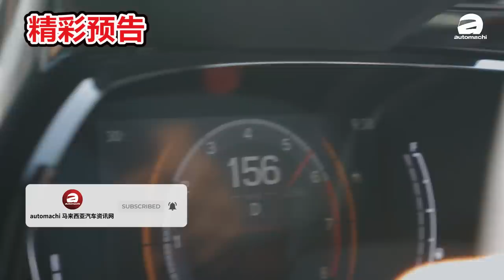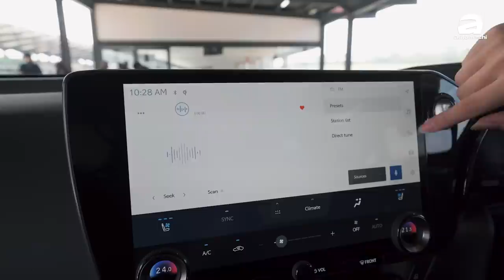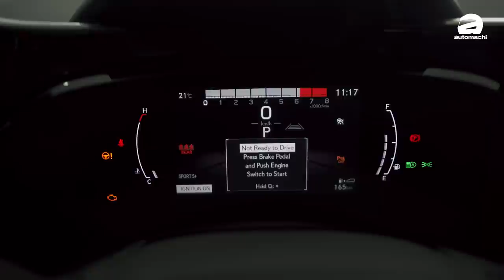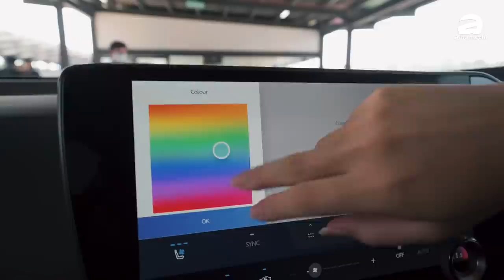Lexus NX350 sepang试驾！2.4 Turbo 下赛道表现怎样？（赛道试驾）｜automachi.com 马来西亚试车频道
Lexus NX 正式在我国发布，原厂在我国使用两种车型的战略布局，分别是 NX250 使用 2.5L Dynamic Force Engine 和 NX350 使用 2.4L Turbo 引擎，2.5L NA 引擎输出 203 Hp + 250 Nm，2.4L Turbo 引擎输出 275 Hp + 430 Nm，售价从 RM 370,888 起跳！

早前雷克萨斯正式在我国开放预定全新的 NX，分为 NX250 和 NX350 两款车型，并且同步公布了详细售价，NX250 Luxury 售价从 RM 370,888 起，NX350 F-Sport 则从 RM 389,888 起，而就在今日的一场活动上，原厂也正式发布了这两款车。

新一代的 NX 是基于 GA-K 平台打造，车身尺寸有 4,660 mm X 1,865 mm X 1,660 mm，轴距 2,690 mm，比起上一代车型的轴距增加了 30 mm，因此相信整体的车内空间应该会提升不少，另外得益于新平台有着高刚性，低重心的特性，这辆车的稳定性和操控表现提高了不少，同时还能兼顾不错的乘坐舒适性。

外观部分，全新的 NX 延续了雷克萨斯的家族式设计，纺锥式水箱护罩和倒钩式 LED 日行灯等经典元素都还能在这款车上面看到，整体维持了高贵典雅的设计感觉。至于车侧这辆车有着相当凌厉的线条，将车身表现得相当紧凑，不过内部空间应该不受设计的影响。

其实车尾才是整个外观变化最大的，新车加入了雷克萨斯家族罕见的贯穿式尾灯，点亮后辨识度非常高，同时还有 LEXUS 字样代替以前的厂徽设计。其实外观上两辆车相当接近，只是这一次 NX350 会有 F Sport 的运动化套件，保险杠旁边的进气口更大，同时会多了黑色的套件点缀，看起来更为运动化。

内饰部分，是这一代车型进步最大的地方，原厂一改上一代内饰较多按键的设计，这一次的 NX 将大部分的功能控制集成在 14 寸的中控触屏主机里面，仅保留较为常用的实体键，如冷气温度调整旋钮，驾驶模式选择等等，加上新的仪表设计，整体在科技感部分进步很大，同时造型小巧的挡把设计也让车内的简洁度提升不少。另外在 14 寸大屏里面内建了 Lexus Interface 的操控系统，除了能够使用常规的 Android Auto 和 Apple CarPlay 外，主机在使用上的界面也会更流畅易用。

引擎部分，这一次原厂并未引入混合动力引擎的 NX 在我国市场贩售，目前发布的车型依然维持了纯内燃机引擎，至于详细的动力配置如下：

NX250：2.5L 自然进气引擎，配 8 速自排变速箱，最大马力 203 Hp，峰值扭力 250 Nm（FWD 版本 0-96 km/h 加速 8.2 秒，AWD 版本 8.5 秒）

NX350：2.4L 涡轮增压引擎，配 8 速自排变速箱，最大马力 275 Hp，峰值扭力 430 Nm（0-96 km/h 加速 6.8 秒）

最后，全新的 NX 已经正式在我国发布，而据悉在开放预定期间的反应非常热烈，加上因为芯片给短缺，这款车在日本产能受限的情况下，预计从日本 CBU 整装进口到我国的 NX 应该不会有太多的配额，因此想要买的话，就要快点下手了。